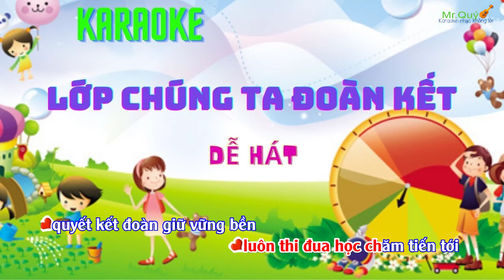Karaoke Lớp Chúng Ta Đoàn Kết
Karaoke Lớp Chúng Ta Đoàn Kết Lớp chúng ta đoàn kết. cung cấp tư liệu cho các đồng nghiệp luyện tập bài hát.